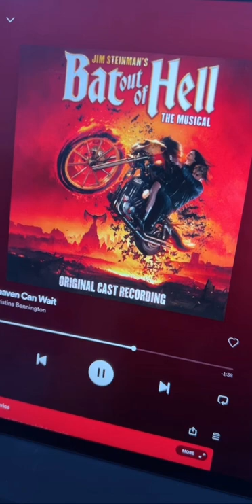Bat out of Hell [Meatloaf Musical][Jukebox Musical]meatloaf